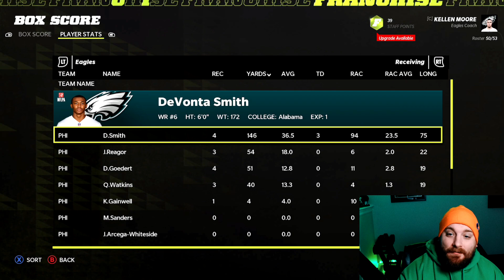Jalen Reagor's Dev Trait Scenario Is IMPOSSIBLE! || Madden 22 Philadelphia Eagles Franchise Ep 15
Philadelphia Eagles Madden 22 Franchise rebuild. Rebuilding the Philadelphia Eagles is going to be quite difficult, but who better than C4 to bring them back to a Super Bowl.